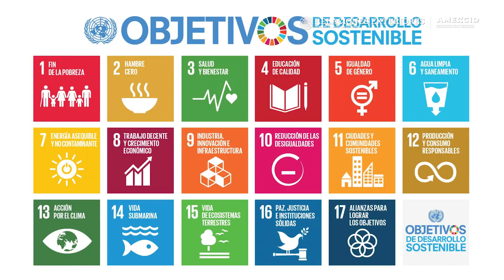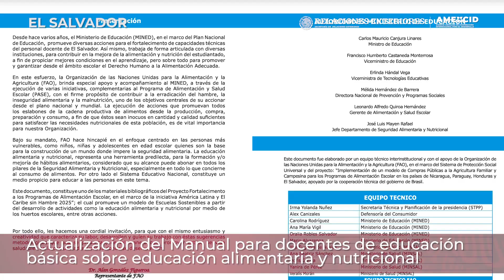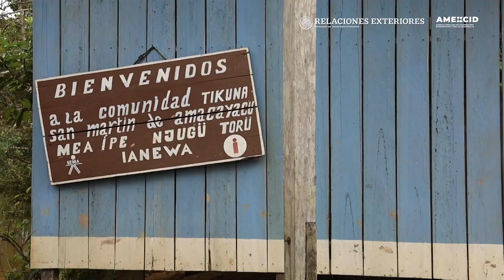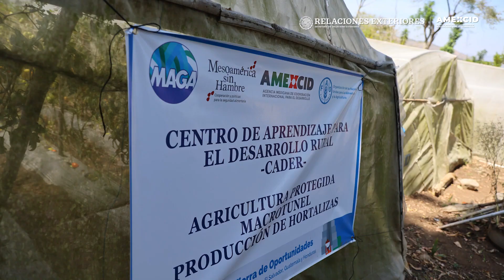Video Comixta AMEXCID - FAO